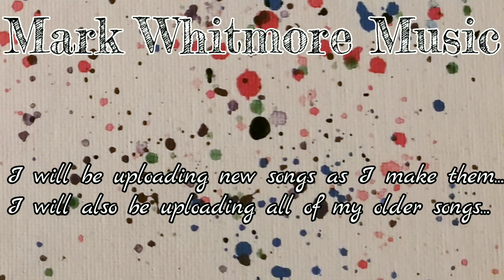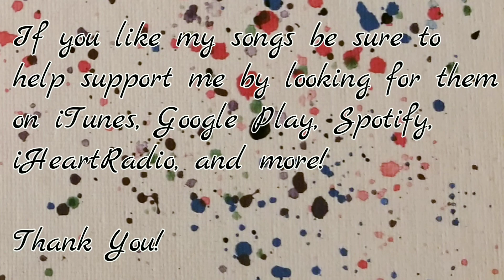Schizo - Instrumental Funk Rock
For more information and updates on what I am currently working on please

Amazon Music: